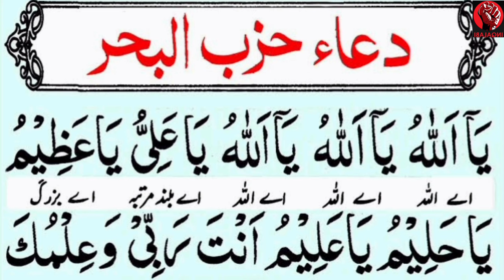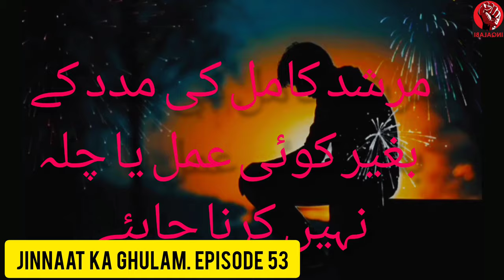Jinnaat Ke Sath 20 Din|Episode 53|Shahid Nazir Ch|Inqalabi Videos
Jinnat is a real Species in this world but hidden by human being sight.In this video of Inqalabi channel journalist Shahid Nazir Ch has clammed that he met the jinnat.
جنات کے ساتھ 20 دن کی باقی اقساط دیکھنے کے لئے کلک کریں

Real story of a journalist who spent days with Jinnat.
Reality of Jinn in islam .
jinnaat Ke Sath 20 Din Kaise Guzare by Shahid Nazir Ch Story
unique video of inqalabi channel.

Jinnaat ke sath 20 Din kaise Guzray,
Jinnat ki Haqeeqat,
Jinnat In Islam Shaitaan,
Jinnat Ko ilm e Ghaib,
Jinn Jaadu aur Unka Ilaaj,
Jinnat Se Dosti Karne Ka Tarika,
The Worlds of Jinns,
Jinnat ki 5 Nishaniyan,
Jinnat Ki Dunya Kaisi Hoti hai,
Jinnat kahan ha or kaise rahte ha,
Larki Mein Khatarnak Jinn Ki Hazri,
Qasim Ali Shah Podcast with Shahid Nazir Ch,
Jinnaat Ka Dia Howa Wazifa,
jinnat kaise hote hain,